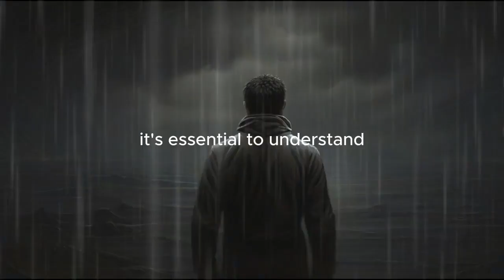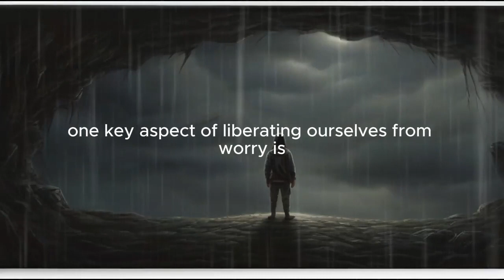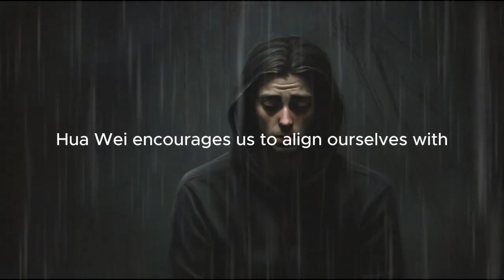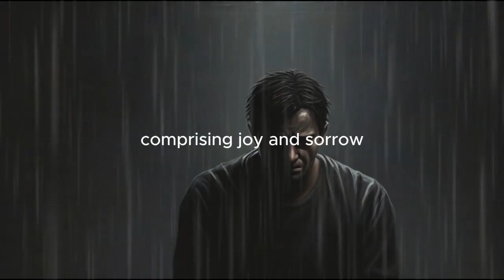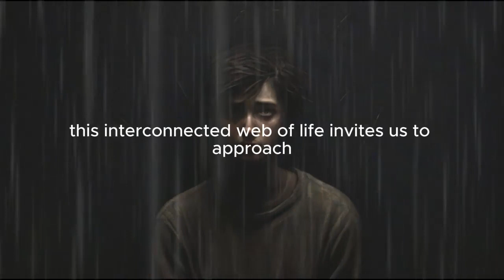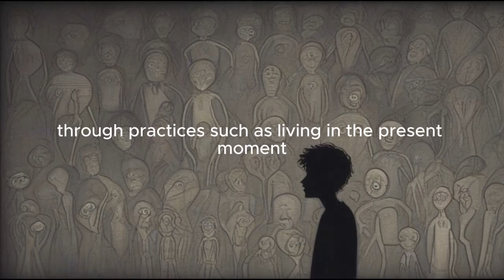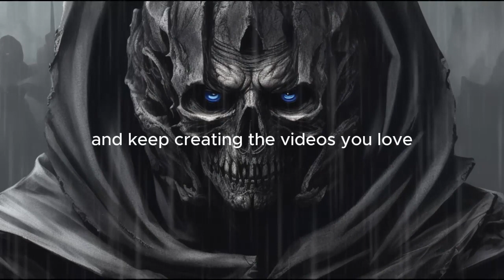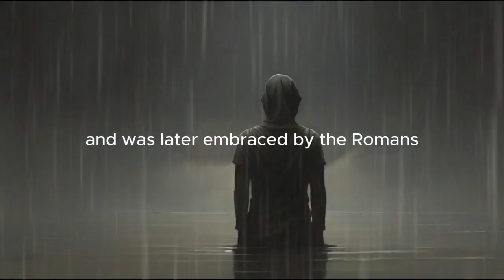Final Lesson: Stop Worrying and Live Freely! Watch This Whenever You're Stressed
But the excitement doesn't stop there – you can show your support by buying me a virtual coffee

Your contribution goes a long way in helping them produce more content and continue delivering the videos you love. Join the Voices of Wisdom community today, and let's share the love for great content, one cup of coffee at a time!

👉About us :
Led by a renowned neuroscientist, we bring you powerful tips and insights to unlock your potential and shatter your limits.

We own commercial licenses for all the content used in this video except parts about the topic that have been used under fair use and it was fully edited by us.